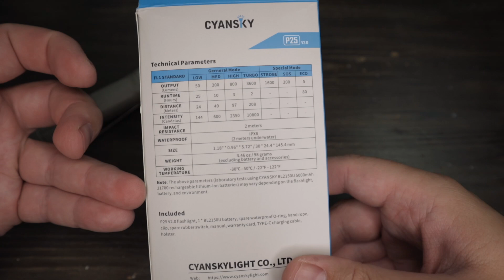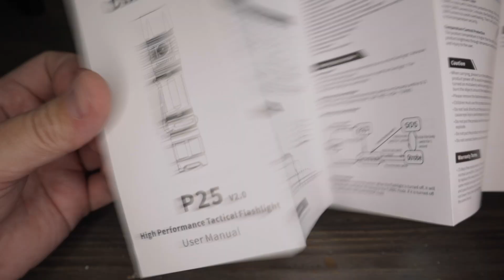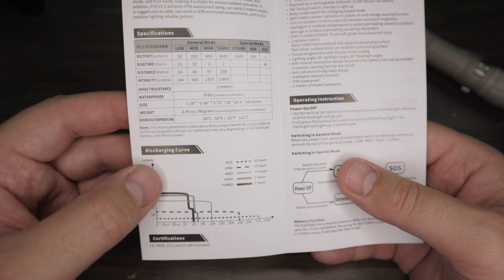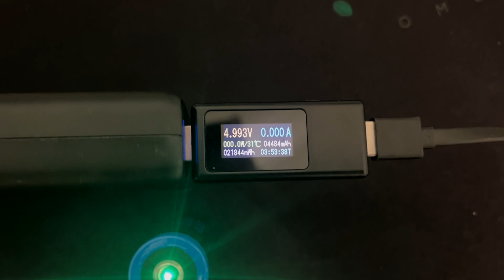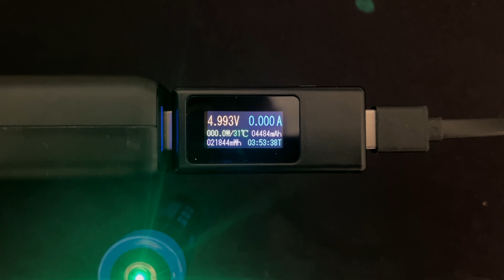ФОНАРЬ С ПЛАЗМЕННЫМ ОКСИДИРОВАНИЕМ - CYANSKY P25V2.0 3600 lm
Всем привет!
Сегодня обзор на обновленную версию фонаря P25V2.0 от Cyansky
Фонарь оказался довольно универсальным, подойдет для туризма, походов, рыбалки, стойки, для работы на производстве или на edc. Обработка корпуса методом MAO- отдельная тема, выглядит очень эффектно!
Простое управление позволит без проблем использовать фонарь человеку далекому от данной темы.

Микродуговое оксидирование (MAO) также известно как микроплазменное оксдирование – электрохимический процесс модификации (окисления) поверхности вентильных металлов и их сплавов (оксиды которых, полученные электрохимическим путём, обладают униполярной проводимостью в системе металл-оксид-электролит, например сплавы Al, Mg, Ti, Zr, Nb, Ta и др.) в электролитной плазме с целью получения оксидных слоев (покрытий).

* Maximum Output: 3600 Lumens
* Maximum Intensity: 10800 Candela
* Maximum Distance: 208 meters
* Maximum Runtime: 80 Hours
* Lighting Angle: Spotlight 26°， Floodlight 85°
* Size:30*24.4*145.4 mm
* Weight: 98g (excluding battery)
* Waterproof: IPX8(2 meters underwater)
* Impact Resistance: 2 meters

Ну вот и у Margul Gear появился свой telegram канал!